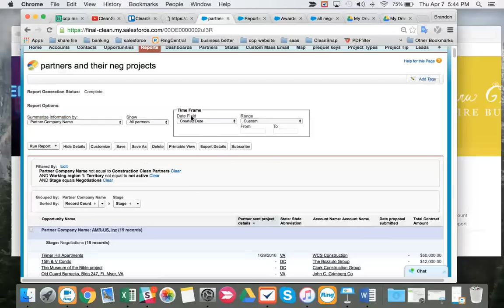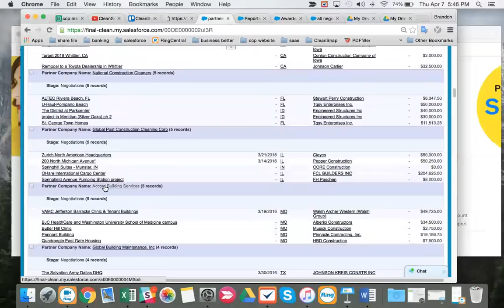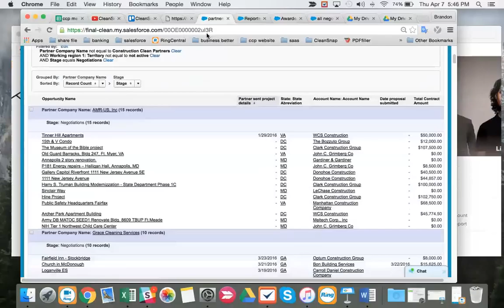pipeline CCP Members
There is 1 primary member per 100 mile working region.  if the region has over 12 jobs, there can be 2 members where each will have 6 jobs in pipeline.  If a region never hits 12 jobs , it will remain a 1 member region allowing primary member to control whole market